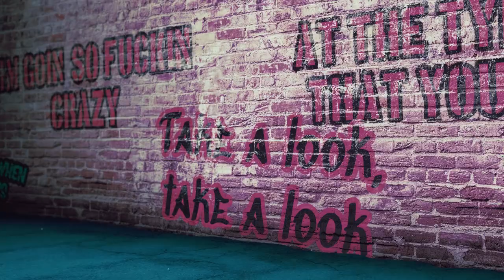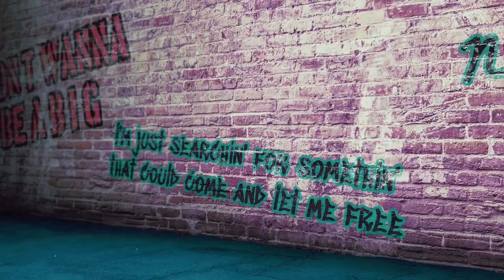B I G (IonWannabe) (Lyrics)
Some Ill type flows